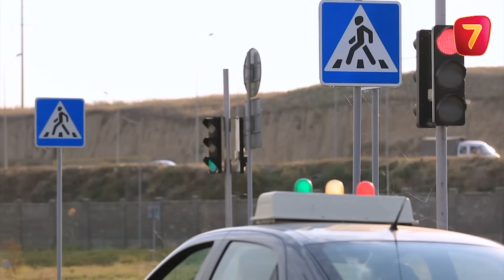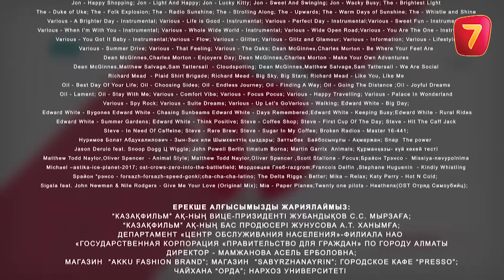Q-елі 4 маусым 15 шығарылым (4 сезон 15 выпуск)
Барлық серияларын ivi-ден көр!

Кез келген құрылғы арқылы жақсы сапада тамашалай аласыз!